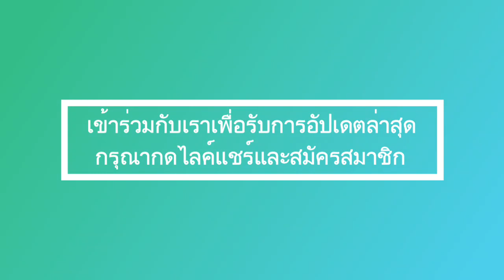รัชกาลที่ 10 สัมภาษณ์ล่าสุด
ล่าสุด! รัชกาลที่ 10 สัมภาษณ์ล่าสุด